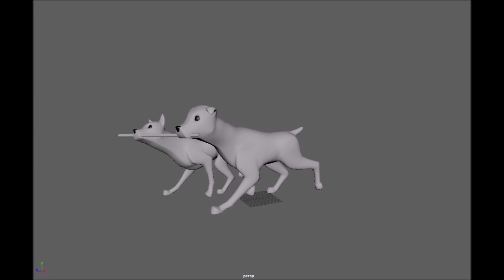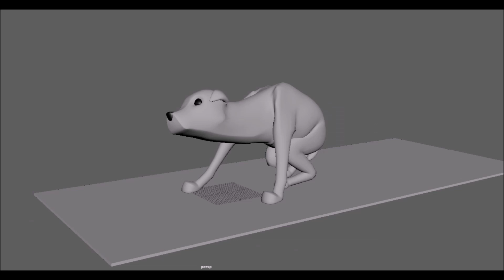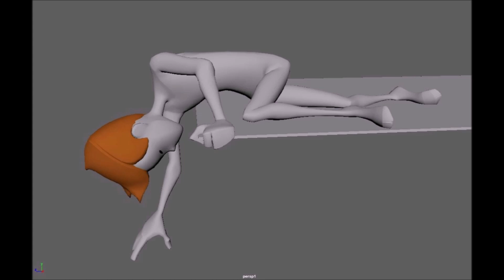progress reel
This is my most up to date progress reel. I'm currently in term 4 of 6, of my Animation courses.